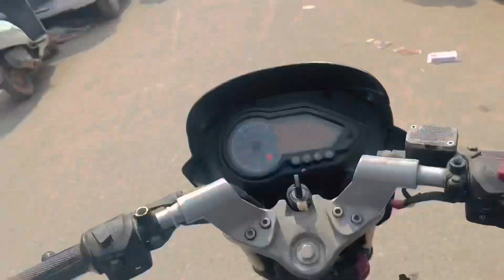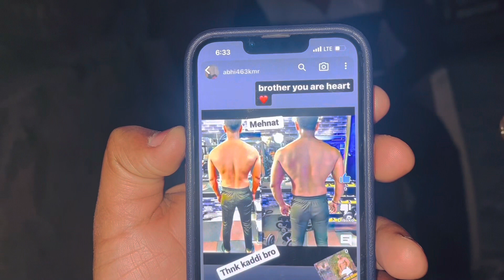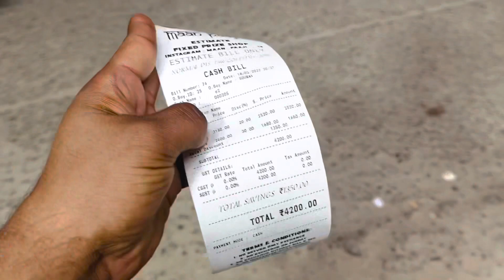Shoes😳||gym wale dost se hoi ladai 😡😡